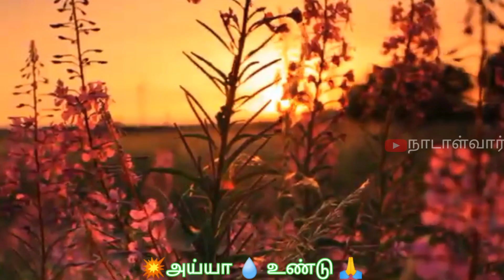| வைகுண்டமே அய்யா..🧡💥|| WhatsApp Status |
வைகுண்டமே அய்யா..🧡💥🙏

கடவுள்‌ நீர்தான் கருணை நீர்தான்..💥

வைகுண்டமே அய்யா..🧡💥🙏

அய்யா 💧 உண்டு.. 🙏🧡🥳

🧡நாடாள்வார் (அரவிந்த்)..💥